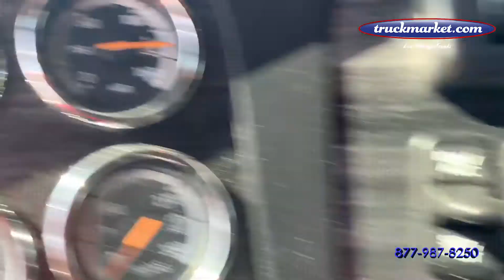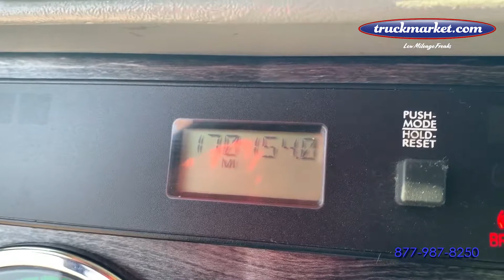2016 FREIGHTLINER COLUMBIA 120 For Sale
Category: Glider Kit Trucks